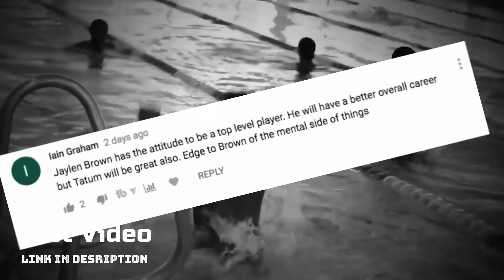6 NBA Players Ready To Breakout Into All Stars Next Season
These average NBA players are ready to become all stars in 2019. Which 6 players make the list?

Predicting which regular NBA players, who we've considered as below-average quality type players will breakout into all stars next season. I narrowed this down to 6 players, it was tough to cut some guys from this list, so let me know who think should've made the cut. From the thumbnail you saw that Jamal Murray and Zach Lavine made the list, watch the entirety of the video so you're informed on all 6 nba players ready to breakout into all stars in the 2018-19 season.

 song 1: E L L A "Chill Hip hop beat, free"
song 2: (Free) "soulful hip hop instrumental" "Luxury" By Homage Beats